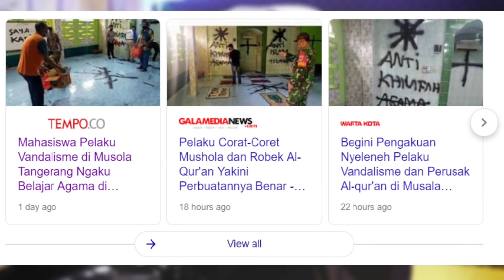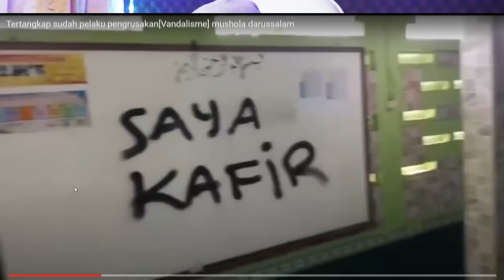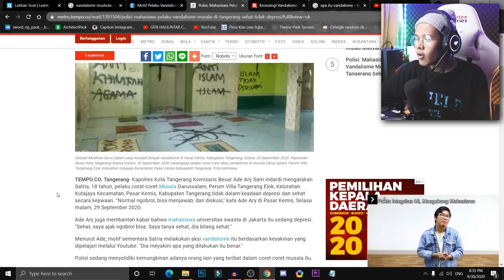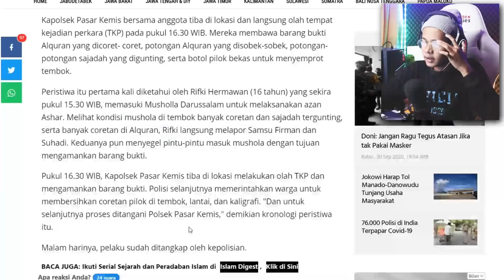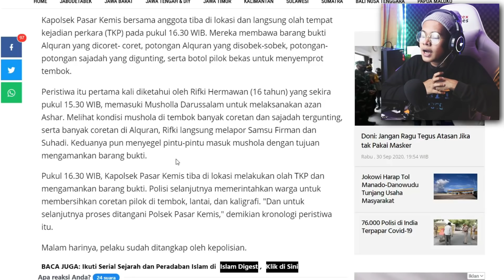MUSHOLA DICORET DAN ALQURAN DI ROBEK ?? BIADAB BANGET